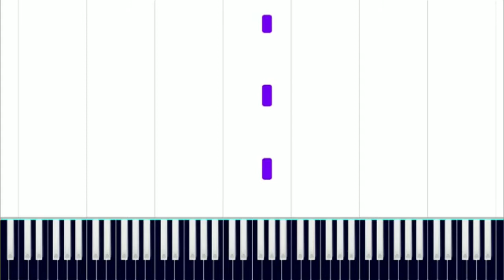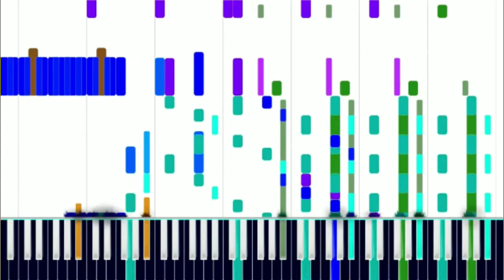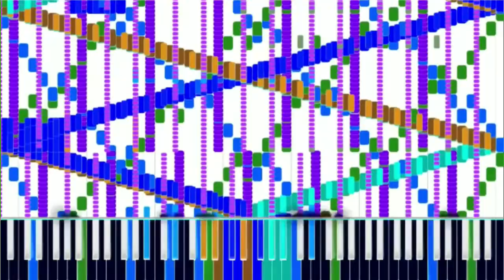Rush g in g major